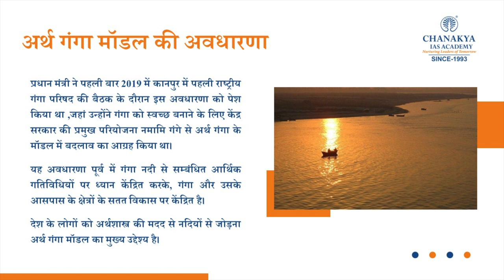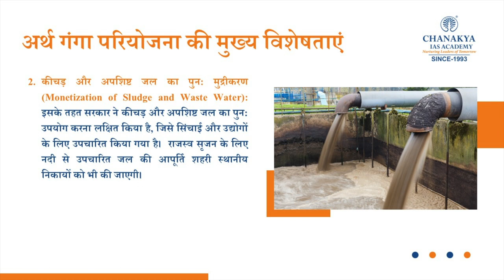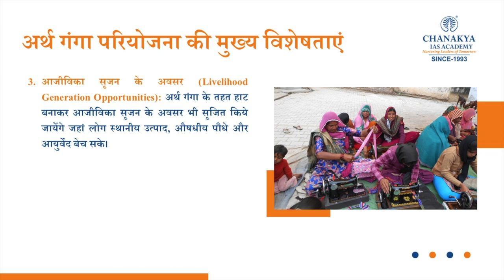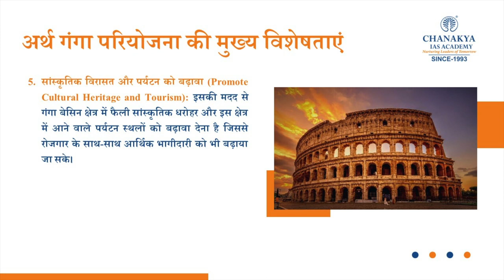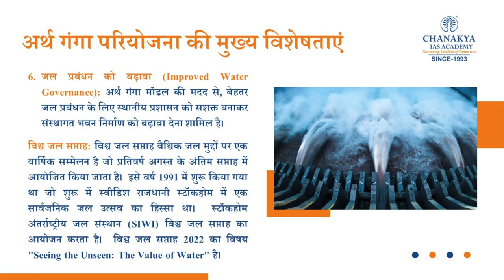Arth Ganga Project Explained: New Model For Sustainable Development of Rivers | Chanakya IAS Academy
Arth Ganga Project implies a sustainable development model with a focus on economic activities related to Ganga. By emphasising business ventures associated with the river, Arth Ganga concentrates on the long-term sustainable growth of the Ganges and the communities around it.

The first involves Zero Budget Organic Farming, which entails chemical-free farming for 10 kilometres on each side of the river and encouraging cow manure as fertiliser via the GOBARdhan initiative.
The second is the Revenue sharing and Reuse of Sewage and Wastewater, which aims to utilise treated water for industry and money production for urban local governments (ULBs).
The government is focusing on six verticals under Arth Ganga.

PM Modi first introduced the concept during the first National Ganga Council meeting in Kanpur in 2019, where he urged for a shift from Namami Gange, the Union Government’s flagship project to clean the Ganga, to the model of Arth Ganga.